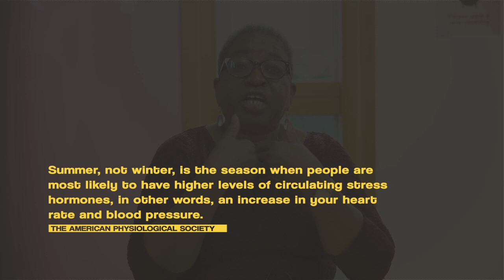HEALTHY SUMMER | MEE With Margaret Taribo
Summer is here and it's amazing. Time to take a break, go on holiday with friends and family, spend time to relax and that's something we all look forward to.

in this video, I share tips on how to get the best of summer this season.